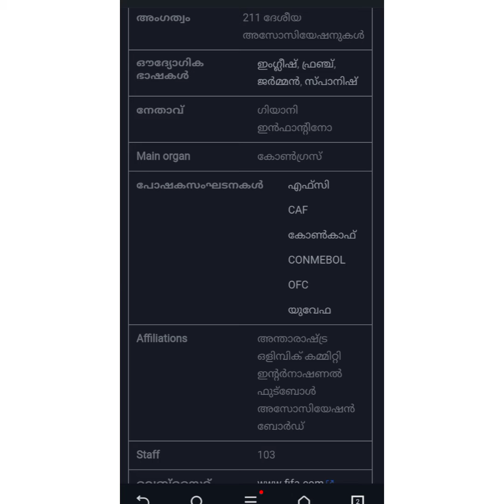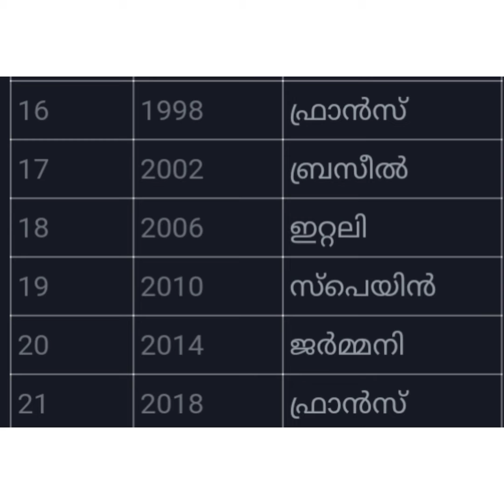Fifa worldcup അറിയാം ചെറിയ വല്യ കാര്യങ്ങൾ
Masha allha